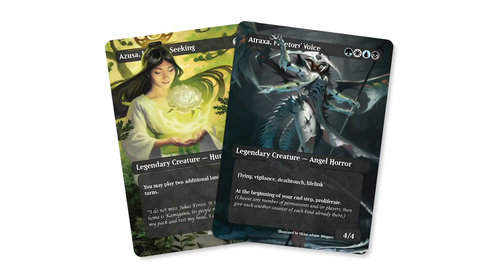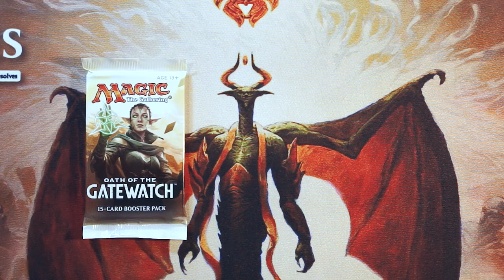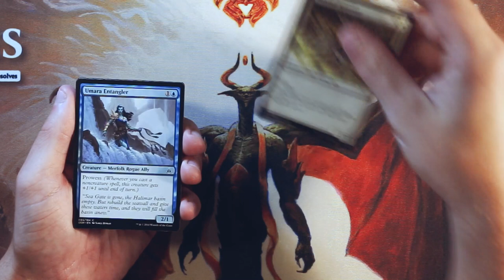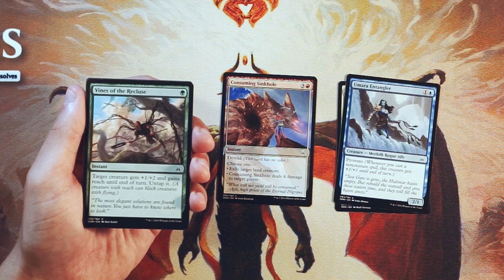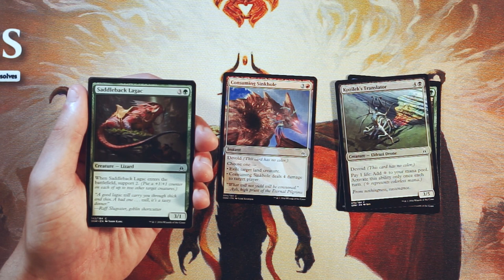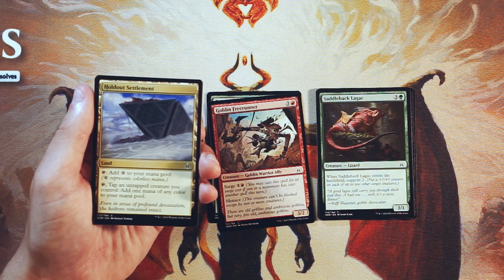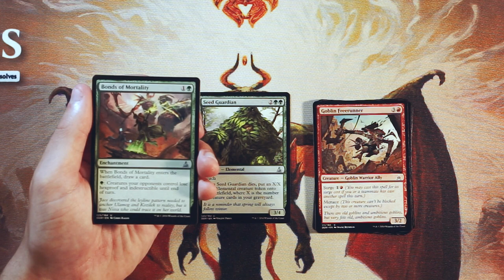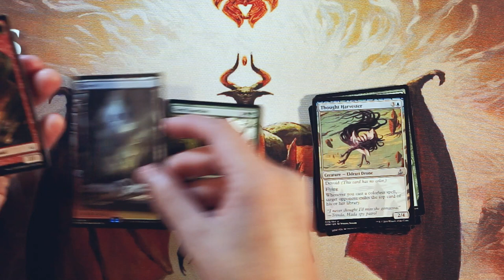ep301 Oath of the Gatewatch Pack Opening & Draft Analysis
Today we open a pack of Oath of the Gatewatch and determine what our first round draft pick will be!